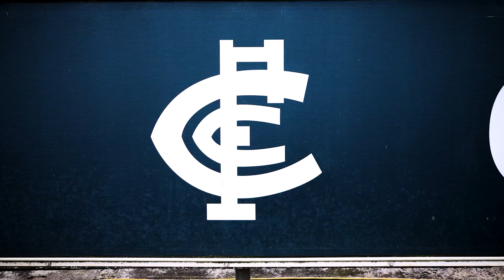2024 AFL Season Preview | Jordan Boyd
🔵 Blue Abroad: The Carlton Fan Channel

🔗 Description: A look at Jordan Boyd ahead of the 2024 AFL Season